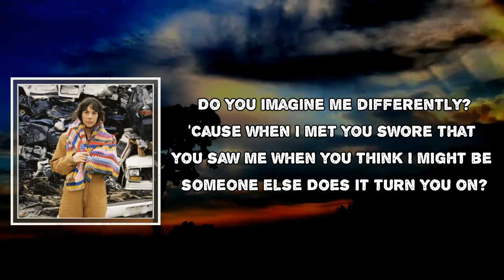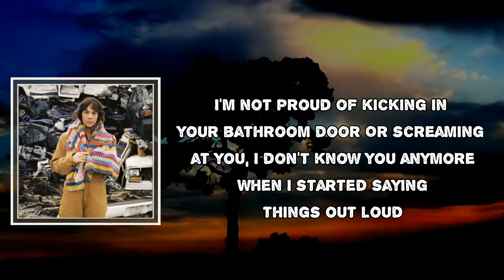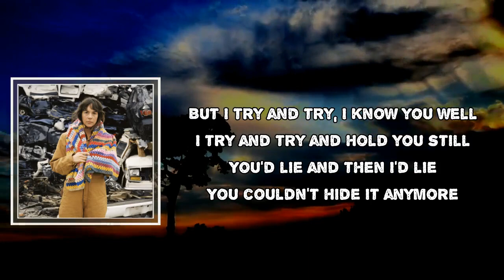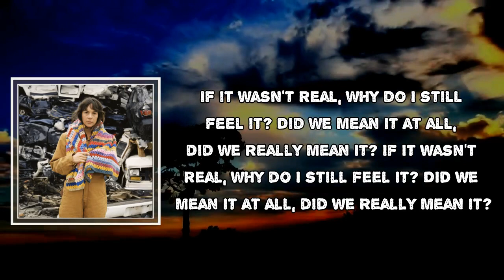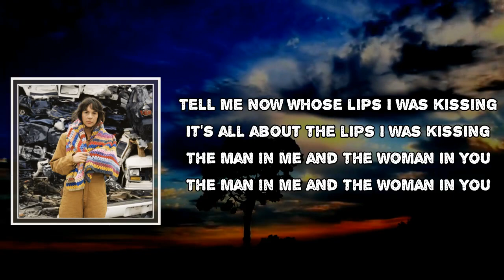Madi Diaz - Man in Me Lyrics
Man in Me by Madi Diaz
Album: History Of A Feeling

Man in Me Lyrics:

Do you imagine me differently?
'Cause when I met you swore that you saw me
When you think I might be someone else
Does it turn you on?
I used to not get scared of shiny new things, till I
Saw you in the shower sitting on your knees
But when we turn off all the lights
We both get what we want

Tell me now whose lips I was kissing
It's all about the lips I was kissing
The man in me and the woman in you

I'm not proud of kicking in your bathroom door
Or screaming at you, I don't know you anymore
When I started saying things out loud
I couldn't take it back
I knew it back then like I know it now
If thoughts could kill I'd never talk you down
But I try and try, I know you well
I try and try and hold you still
You'd lie and then I'd lie
You couldn't hide it anymore

If it wasn't real, why do I still feel it?
Did we mean it at all, did we really mean it?